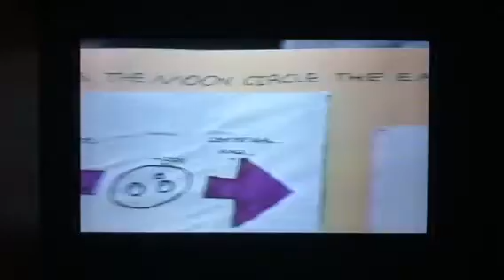Breck second grade science fair 1989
KSTP Heart of the Cities segment from 1989 Breck science fair.